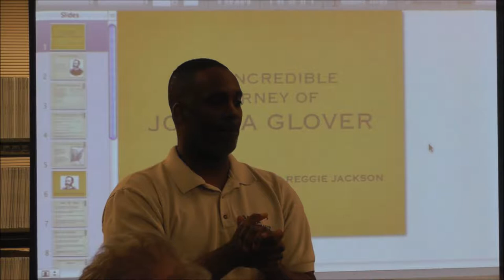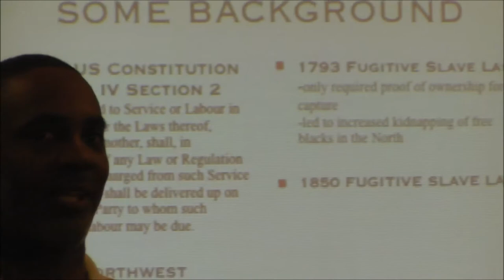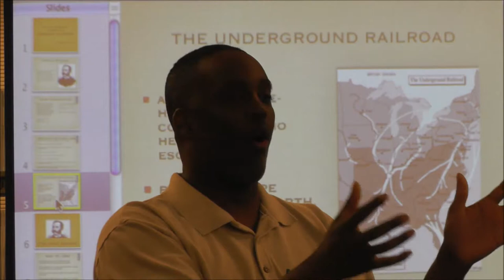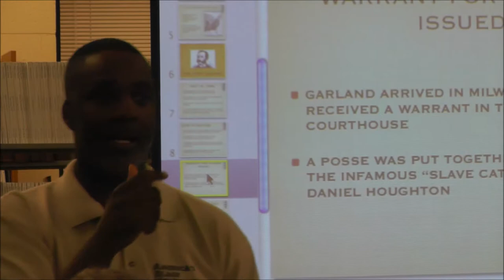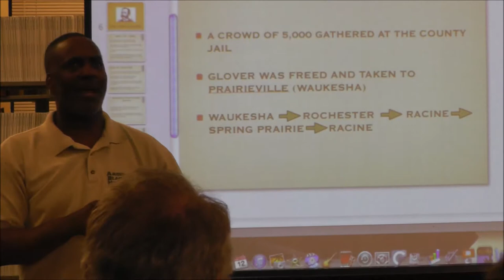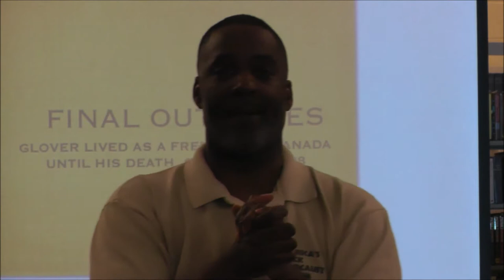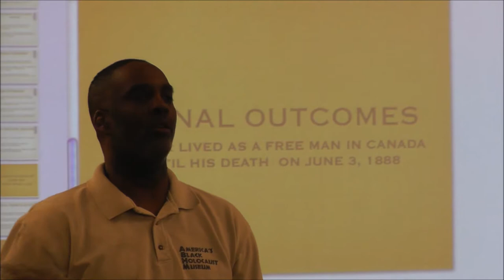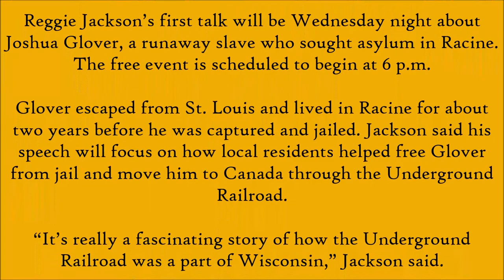2014.02.12 Reggie Jackson Joshua Glover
From Journal Times:
RACINE — One of the leaders of America’s Black Holocaust Museum will be at the Racine Public Library, 75 7th St., for a pair of events during Black History Month.

Reggie Jackson’s first talk will be Wednesday night about Joshua Glover, a runaway slave who sought asylum in Racine. The free event is scheduled to begin at 6 p.m.

Glover escaped from St. Louis and lived in Racine for about two years before he was captured and jailed. Jackson said his speech will focus on how local residents helped free Glover from jail and move him to Canada through the Underground Railroad.

“It’s really a fascinating story of how the Underground Railroad was a part of Wisconsin,” Jackson said.

His Feb. 26 speech, which also begins at 6 p.m., will focus on eugenics, a practice prevalent in the late 1800s and early 1900s that sought to “improve” genetics, in part by sterilizing people in the bottom rungs of society.

Jackson will discuss the ramifications of that practice and laws in place at the time that still make an impact today.

Jackson is no stranger to the Racine library. He appeared multiple times last year, facilitating a movie series on civil rights and a presentation on America’s Black Holocaust Museum founder, Dr. James Cameron.

Jackson regularly gives talks in Wisconsin and around the Midwest on aspects of history related to blacks. By day, he’s a special education teacher in Milwaukee.

He’s been involved with America’s Black Holocaust Museum since 2002. While the museum closed in 2008, Jackson helped establish an online presence for the museum and is part of an ongoing effort to re-establish a physical presence.

For more information about Reggie Jackson, the Dr. James Cameron Legacy Foundation, or America's Black Holocaust Museum, please visit abhmuseum.org.